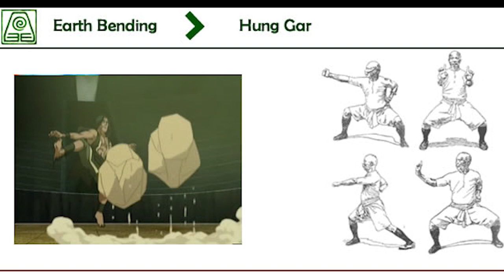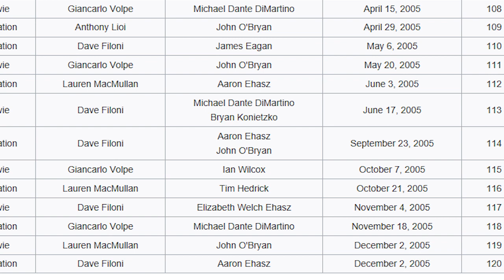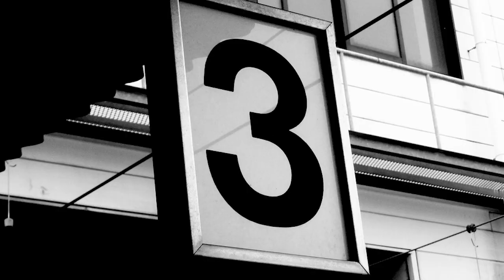Avatar Analysis: The Top 10 Reasons to Worry About the Netflix Live-Action Reboot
The Netflix Avatar: The Last Airbender reboot could be great, or it could be underwhelming. No one knows yet. Here are my top ten reasons why Avatar fans should be concerned.

Description:
Here you will find analyses of Avatar: The Last Airbender and other geeky things. If you're an Avatar diehard like me, I think you'll like what you see.

The music I usually use in these videos is the Eryth Sea theme from the Xenoblade Chronicles soundtrack.